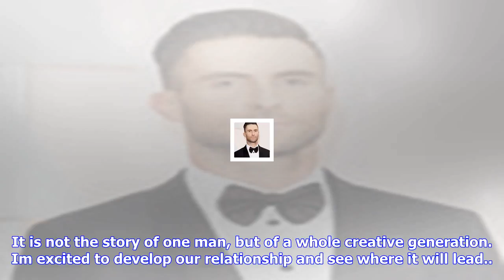Breaking News | Adam levine is ysl's newest fragrance ambassador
Adam levine is ysl's newest fragrance ambassador

Jason MerrittGetty Images Adam Levine attends the 87th Annual Academy Awards at Hollywood Highland C...